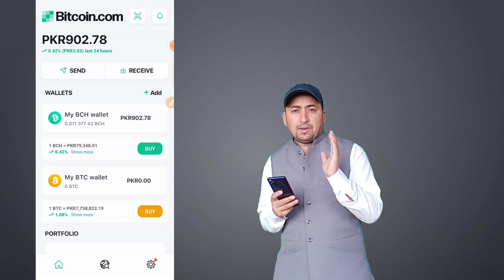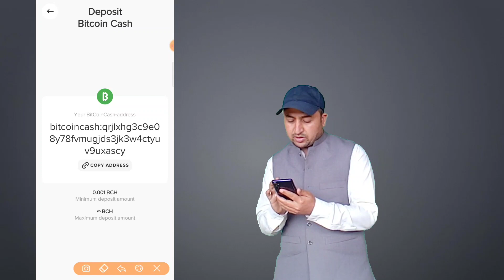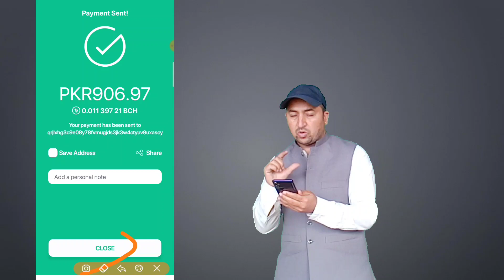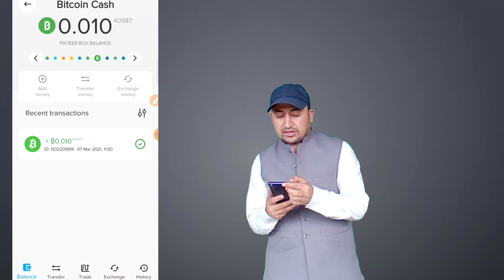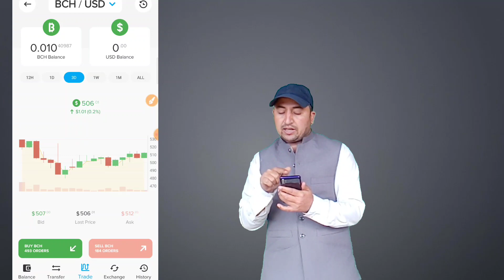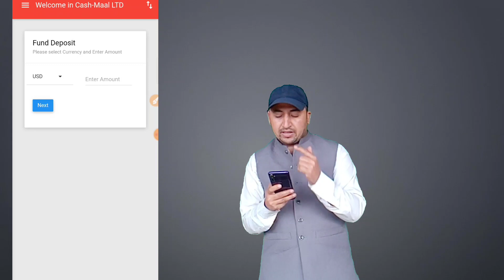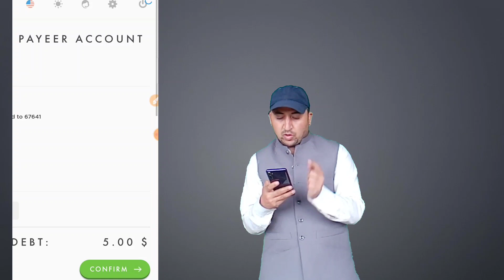Noise Cash withdrawal | Noise Cash payment proof | noise cash se jazzcash mein kaise withdraw kare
How to withdrawal from noise cash
Noise Cash withdrawal
Noise Cash payment proof
Noise Cash se paise jazzcash mein kaise bheje
Friends this is easy method to withdraw your money from bitcoin cash wallet which you earn from noise cash noise cash is real site for free earning this is easy method from withdraw to payeer and payeer to jazzcash hope you guys enjoyed this for any question you can comment or Contact on my Instagram for more informative video subscribe my channel thanks.